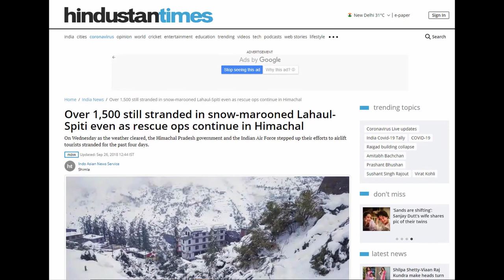Spiti Valley Tour | Kedarnath Trek | Solorider | Teaser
Life begins at the end of your comfort zone.

A ride in Spiti valley was always my dream. But I never thought of doing it alone. After waiting long, for my friends to be ready and a common plan to hatch, I finally decided to take the solo ride to my dream destination.
I fixed a date and started the journey in the first week of October 2018. But then heavy snowfall and landslide happened in September end and many people were stranded.

After waiting for so long to ride in Spiti valley, I did not want to let this go. I decided to continue with my planned dates but included Kedarnath as the first stop in my itinerary.
 So my journey started from Delhi to Uttarakhand and then to Himachal Pradesh.

Kedarnath trek is a 22 kilometre long, medium to difficult level trek.
And can be completed in a day easily.

For Spiti valley, riders normally start from Shimla or Manali and accordingly complete the circuit. My journey had none of the destinations, as I entered Himachal from Barkot in Uttrakhand to Narkanda in Himachal Pradesh. It is a lesser known road and a more challenging one.

Spiti valley was mesmerizing and ruthless. Adventure of riding on that height with air which will make you numb was thrilling.

Beyond Kaza, no one was allowed to go due to bad conditions and people were being moved out of those locations.
Even the day I had to return it was snowing in Kaza.
Riding solo is challenging, there were times when I had not seen any other human being for many hours. It's scary and dangerous. But with some preparations and aspirations, I completed it.

I must mention the delicious apples which I ate in Spiti valley. Never have I ever tasted such apples.

Watch my complete series of travel from Delhi To Kedarnath and Spiti Valley on youtube to feel the thrill that Spiti has to offer.